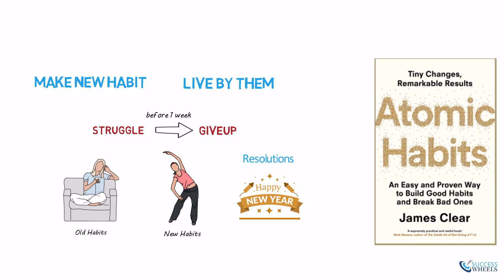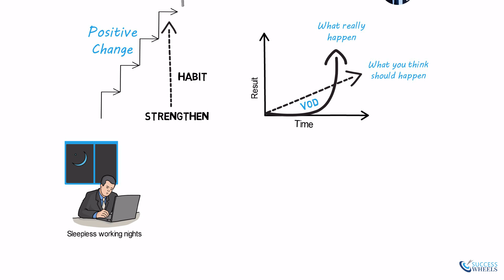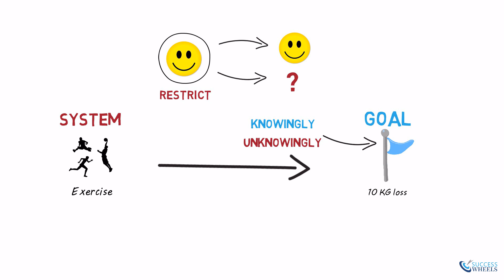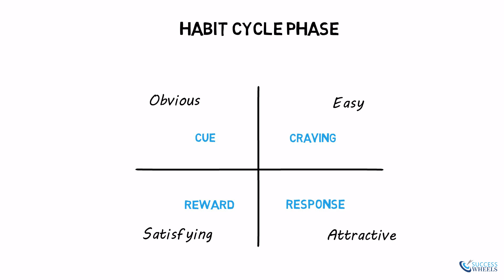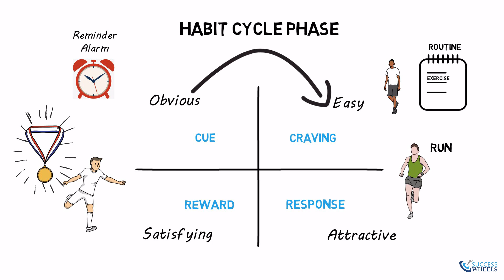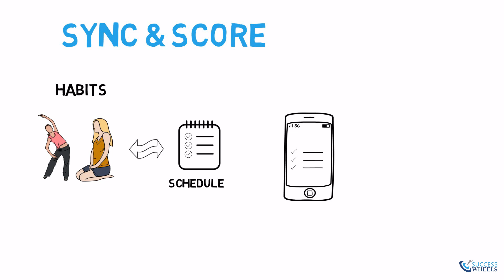Book Summary Atomic Habits by James Clear | Hindi Whiteboard Animation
"This animated Atomic Habits book summary in Hindi will give you tips on how to build good habits. If you are struggling with questions like how to quit smoking? How to loose weight quickly? How to become a public speaker, then the book Atomic Habits will guide you on how to form new habits and how to stop bad habits.  It will give you tips and tricks to build habits that stick and will change your interest to become a better version of yourself.
Atomic Habits book is the source of time management, stress management and self management."

Kindle Version